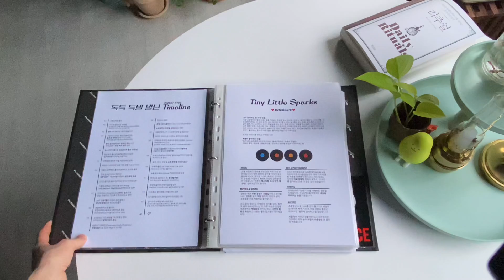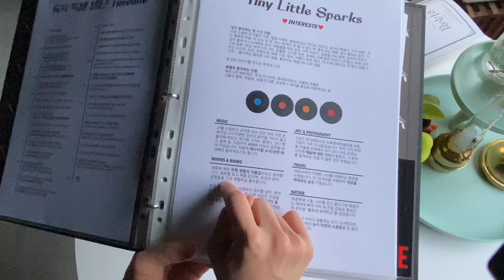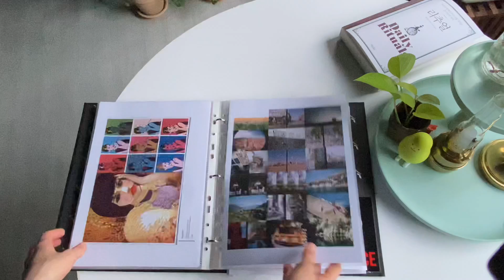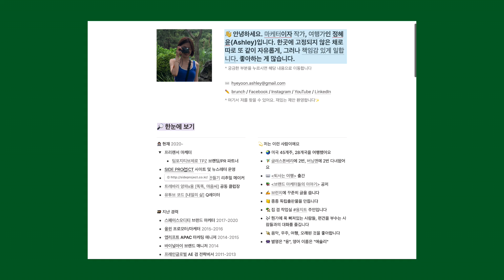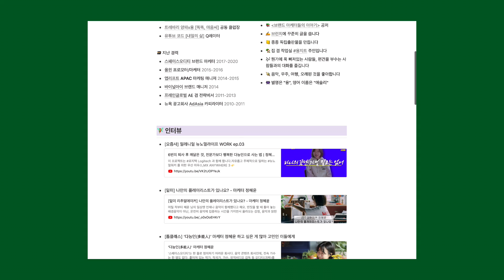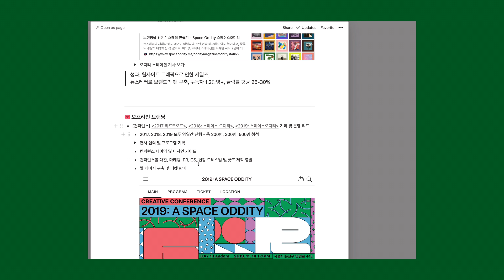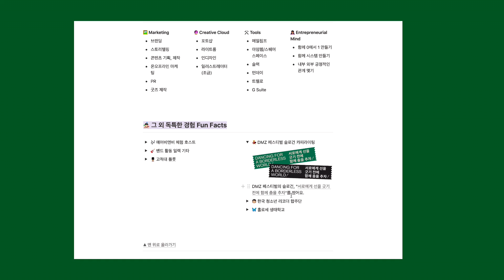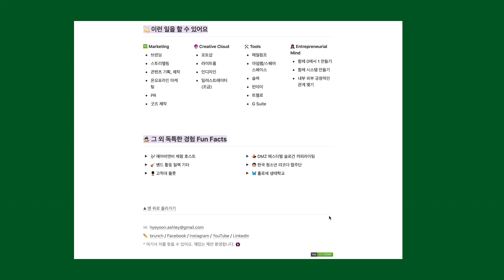🗳노션으로 포트폴리오 만들기 | 기회 UP!🔥 마케터 포트폴리오 공개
이번 영상에서는 포트폴리오를 만들면 좋은 이유와 구성팁을 공유합니다! ☺
아래 타임스탬프에서 필요한 부분을 확인해주세요!

0:00 Intro
0:58 포트폴리오의 목적
2:25 노션을 선택한 4가지 이유
4:06 마케터가 10년 전부터 포트폴리오를 만들게 된 배경
5:41 마케터의 포트폴리오 공개! (2010~2015)
9:53 노션으로 포트폴리오 만들기

몇 년 전에는 마케터가 포트폴리오를 가지고 있는 경우가 드물었어요.
때문에 면접을 볼 때 포트폴리오를 꺼내면 치트키를 쓰는 기분이었습니다 :)
2010년부터 업데이트해서 쓰던 실물 포트폴리오를 2020년부터 노션으로 옮겼어요.

노션 포트폴리오가 생기면 나를 알리기가 쉬워집니다.
궁금한 부분은 댓글로 달아주시면 제가 알려드릴 수 있는 부분은 알려드릴게요!

🎯 저는 '우피'를 사용해 페이지를 웹사이트처럼 관리하고 있어요. 우피 가입하실 분들은 아래 링크로 가입하시면 50% 할인됩니다!